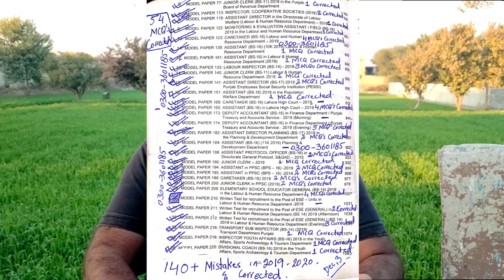Best book for PPSC jobs test preparation | ppsc past papers | imtiaz shahid ppsc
So you are doing ppsc test preparation. People often ask me about the best book for ppsc jobs test preparation as it contains a lot of ppsc past papers. I always recommend all of my friends the one and the only Imtiaz shahid's advanced MCQs model paper book.

This is a fabulous book, you can find it easily in the local market. This one of the best books for ppsc test preparation covers nearly 227 original model papers from 2020, 2019, and 2018. You will prepare almost all the ppsc past papers.  if you read this Imtiaz shahid book for ppsc test preparation, you will prepare almost 22700 MCQs questions. I would say it is more than enough quantity to pass ppsc test. Shortly, this Imtiaz Shahid ppsc model paper book is the best book for ppsc test preparation.